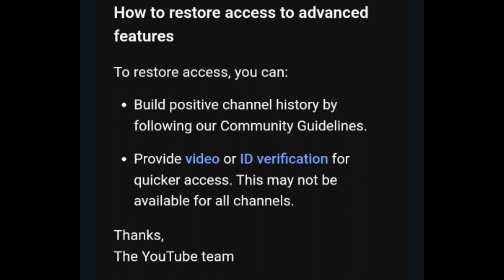small channel update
yeag